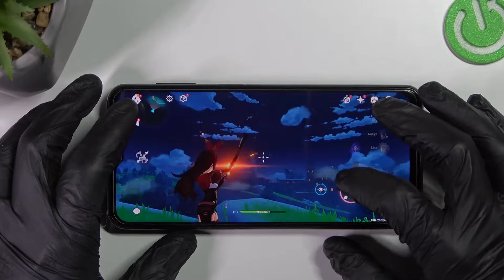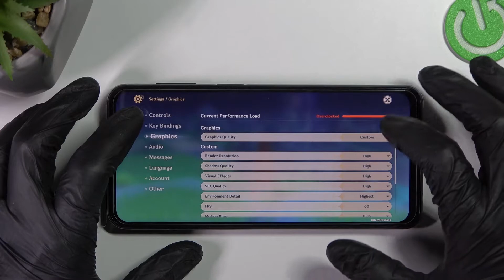Genshin Impact Samsung Galaxy M23 Gameplay - FPS Review / Game Test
Today, we present a short gameplay of Genshin Impact on Samsung Galaxy M23 device to show you the gaming abilities of Samsung Galaxy M23 device. Let’s enjoy playing Genshin Impact together and check also how fast and efficient this device is. Watch our gameplay and find out more about sounds effects and graphics quality in Samsung Galaxy M23 device while playing Genshin Impact.

How to go to the settings in the Genshin Impact game on the Samsung Galaxy M23 phone? How to play on Samsung Galaxy M23? How many FPS Samsung Galaxy M23 has? How Genshin Impact works on Samsung Galaxy M23?  How to check performance of Samsung Galaxy M23?

DISPLAY Type TFT LCD, 120Hz